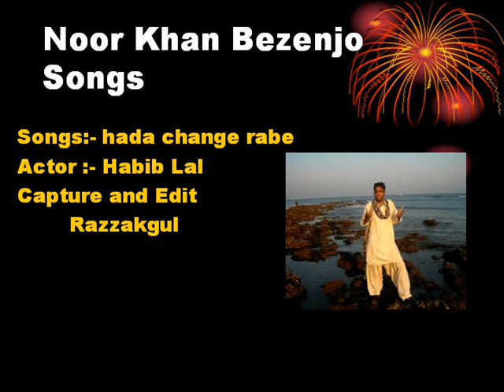noor khan bezanjo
Actor. Habib Lal.  Song. hada chang rababi
          edit. razzakgul